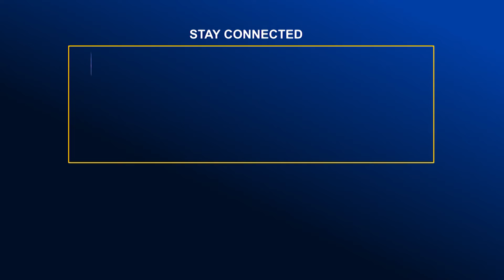উল্লাপাড়া উপজেলা স্বাস্থ্য কমপেক্সে ৭ বছর ধরে বন্ধ ওটি | Global TV News